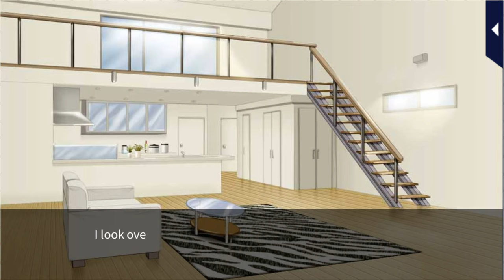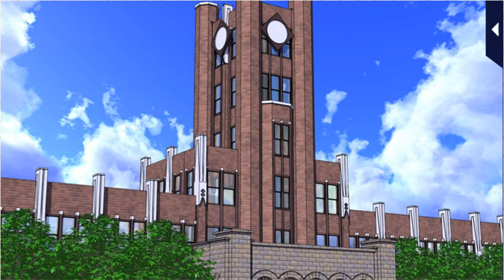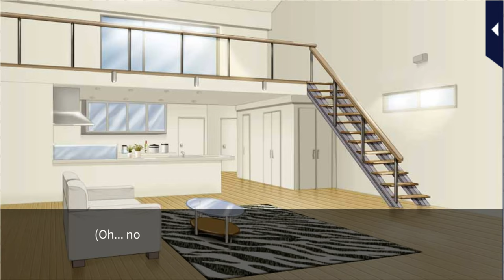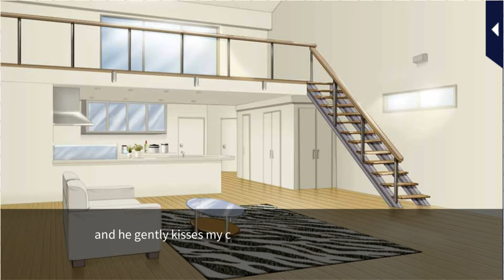LLFTX [Your 24 Hour Man] Hiro Sarashina